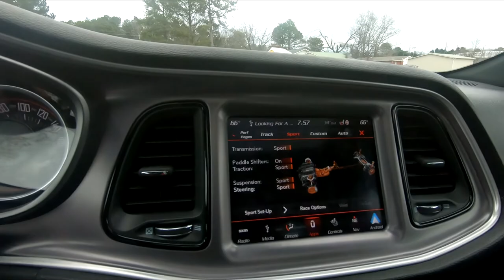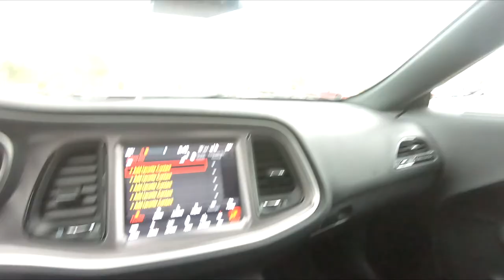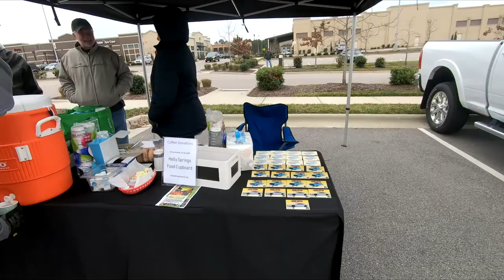YOU GOT TO SEE THIS HUMMER! - Cary Cars & Coffee 1-18-2020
Real nice Hummer came to the Cars and Coffee! We also got to see several other nice cars in spite of the cold weather.

Cleaning stuff
Amazon Basics Inline Water Filter